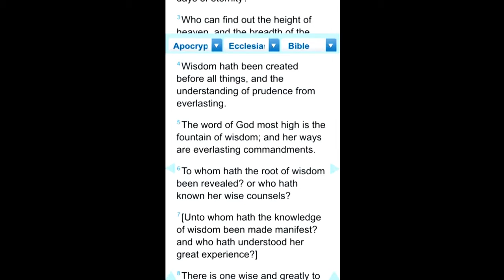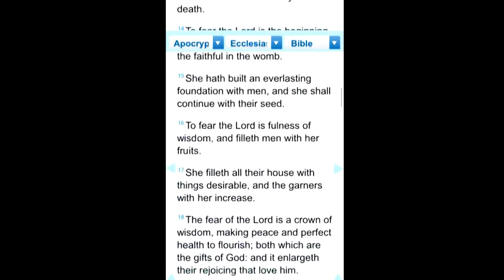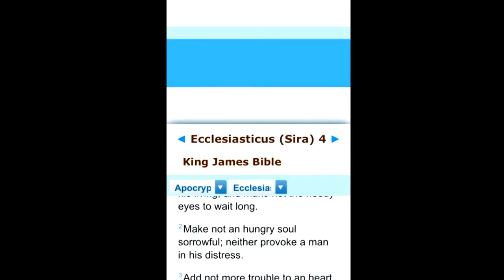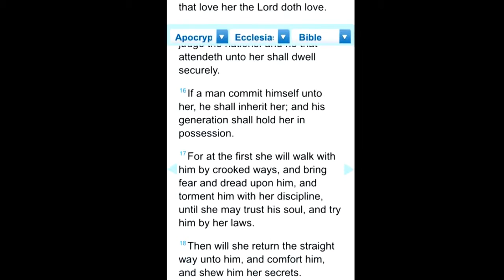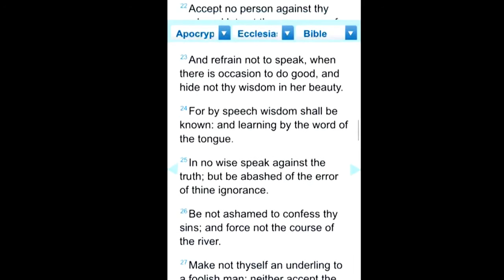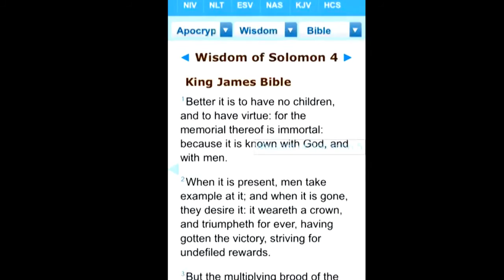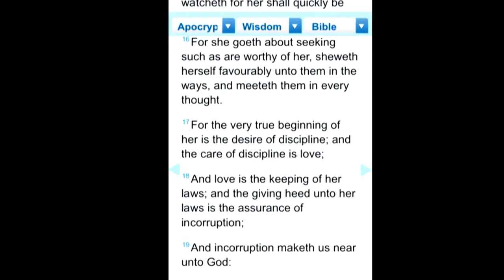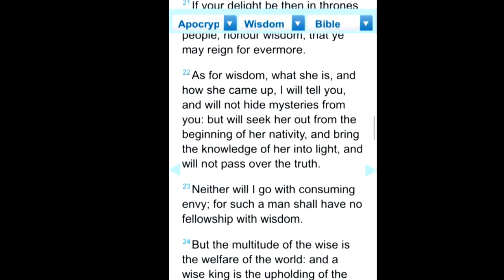the daily prayer | wisdom the holy spirit | prayer for the day